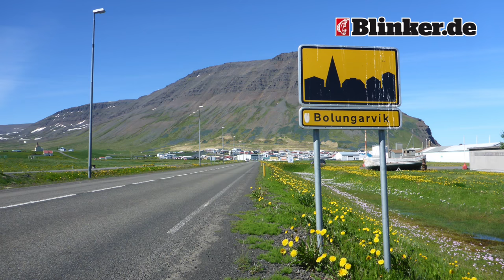Naturködermontage für Steinbeißer | So wird sie gebunden [HD]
Wie baut man eine Naturködermontage für Steinbeißer? In unserem detaillierten Video zeigt Redakteur Nick Bremer, wie sie montiert wird.